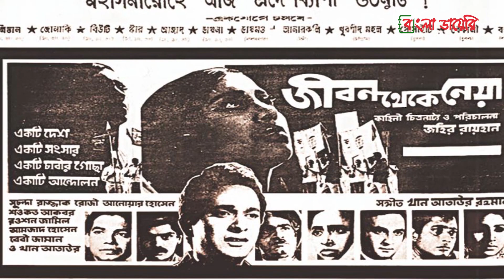যে মধুর ঘটানাটি মিলিয়ে দিয়েছিলো দুই দেশের দুই কিংবদন্তীকে । Sabina Yesmin । Kabir Suman। BanglaDiary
১৯৭০ সাল। পুর্ব পাকিস্তান তখন স্বাধীনতা আন্দোলনে উত্তাল। এর মাঝেই মুক্তি পেলো একটি সিনেমা, " জীবন থেকে নেওয়া"। তুমুল আলোচিত এই সিনেমায় একটি রবীন্দ্র সংগীত ব্যবহার হয়। গানটি হচ্ছে, " আমার সোনার বাংলা"। কলকাতায় বসে সিনেমাটি দেখছিলেন  আকাশবাণী কলকাতার তরুণ কর্মী সুমন চট্টোপাধ্যায়। গানটি শুনতে শুনতে হঠাৎই তিনি থমকে গেলেন। একজন ব্যাকগ্রাউন্ড সিংগারের কন্ঠ তার কানে লেগে গেলো। তিনি বিস্মিত হয়ে ভাবলেন, কে এই শিল্পী? তার এই প্রশ্নটিই জন্ম দেয় এক মিষ্টি প্রেম কাহিনীর। আসুন শুনি সেই গল্পই।